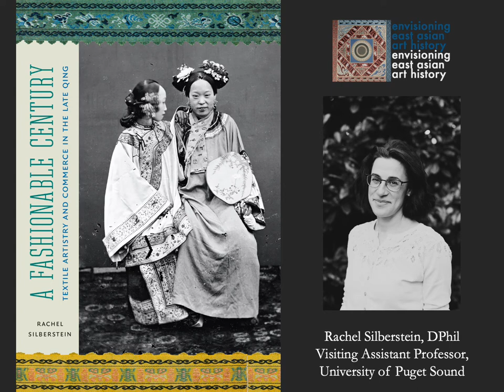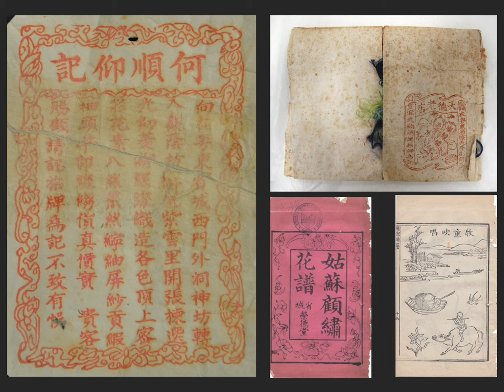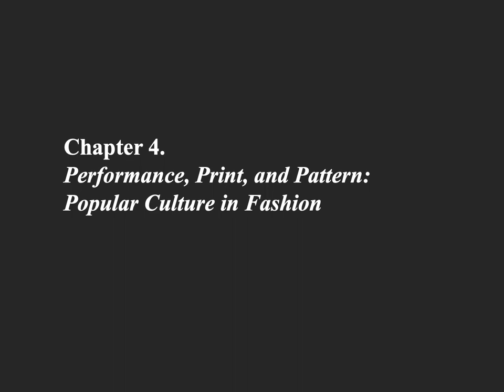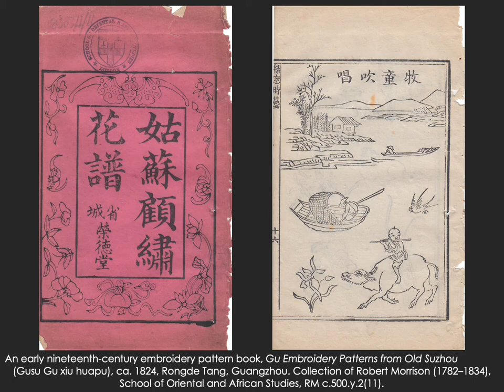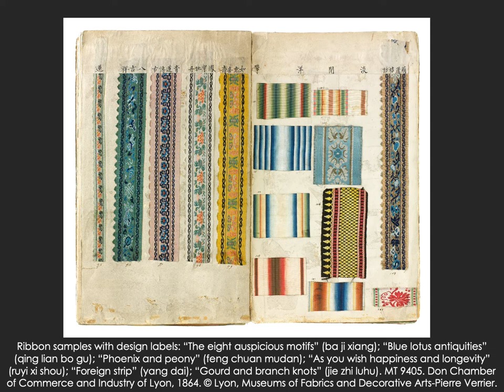Book talk, A Fashionable Century: Textile Artistry and Commerce in the Late Qing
Author Rachel Silberstein discusses textile history, craft, and gendered consumption in nineteenth-century China.

Clothing and accessories from nineteenth-century China reveal much about women’s participation in the commercialization of textile handicrafts and the flourishing of urban popular culture. Focusing on women’s work and fashion, A Fashionable Century presents an array of visually compelling clothing and accessories neglected by traditional histories of Chinese dress, examining these products’ potential to illuminate issues of gender and identity.

In the late Qing, the expansion of production systems and market economies transformed the Chinese fashion system, widening access to fashionable techniques, materials, and imagery. Challenging the conventional production model, in which women embroidered items at home, Silberstein sets fashion within a process of commercialization that created networks of urban guilds, commercial workshops, and subcontracted female workers. These networks gave rise to new trends influenced by performance and prints, and they offered women opportunities to participate in fashion and contribute to local economies and cultures.

Rachel Silberstein draws on vernacular and commercial sources, rather than on the official and imperial texts prevalent in Chinese dress history, to demonstrate that in these fascinating objects—regulated by market desires, rather than imperial edict—fashion formed at the intersection of commerce and culture.